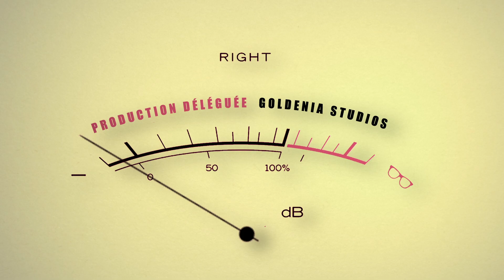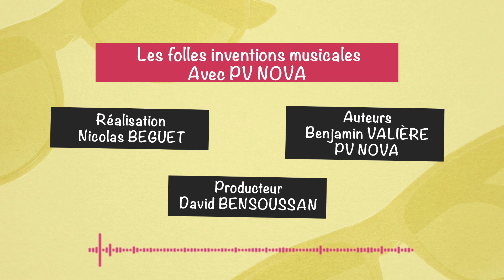Des instruments mécaniques au MIDI - Les Folles Inventions musicales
Dans cet épisode, PVNova raconte l'histoire des instruments mécaniques.

Avez-vous déjà vu un musicien déchiffrer une partition, sans trop réussir ? Heureusement, ça fait des siècles qu’on a créé des machines capables de jouer toutes seules pourvu qu’on leur donne une partition. Et sans se tromper en plus !

Un des premiers instruments mécaniques, c’est-à-dire capable de jouer de la musique tout seul, c’est l’orgue de barbarie. On tourne une manivelle, ça fait avancer une feuille perforée, qui est en fait la partition que lit l’instrument. Chaque trou correspond à une note, avec sa hauteur et sa durée.

Au XIXe siècle et début XXe, ces instruments mécaniques étaient très importants parce qu’on n’avait pas de radio, pas de télé, les lecteurs de disques en étaient vraiment à leurs débuts. Avec le développement de l’électricité, les instruments mécaniques se sont vraiment mis à jouer tout seuls.
L’orchestrion est un instrument mécanique. C'est un mix de piano, d’orgue et de percussions. En poussant un peu le concept, on peut même se retrouver avec des robots qui jouent du AC/DC et qui ont grave la classe !

De nos jours, avoir un instrument qui joue tout seul, c’est fun, mais plus très utile... Sauf si cet instrument, c’est un ordi ou un synthé... En 1983, Dave Smith invente le MIDI, Musical Instrument Digital Interface, autrement dit, le langage informatique universel pour la musique. L’idée, c’est toujours la même : créer une partition lisible par une machine.
Un fichier qui se termine en .mid constitue une succession d’instructions pour une machine qui va lire ça avec les sons qu’elle est capable de produire. Si on fait lire du MIDI à un vieux téléphone portable, c’est pas fou. Mais si on l'envoie à un ordi qui va utiliser des samples de vrais instruments pour l'interpréter, c’est mieux.

Le MIDI date de presque 40 ans, c’est la norme informatique la plus vieille encore en activité, et c’est un outil surpuissant parce qu’on en fait ce qu’on veut.  Si on joue une partie de guitare, une fois qu’elle est enregistrée, c’est assez compliqué de la modifier. Si on fait une fausse note au milieu de la prise, il faut recommencer. Alors que du MIDI, comme c’est juste une partition, on peut monter ou baisser les notes, rallonger la durée, changer le tempo du morceau, prendre un autre instrument, bref, faire ce qu'on veut.